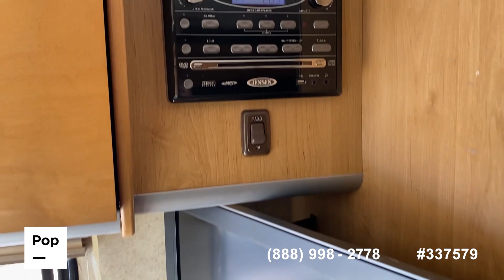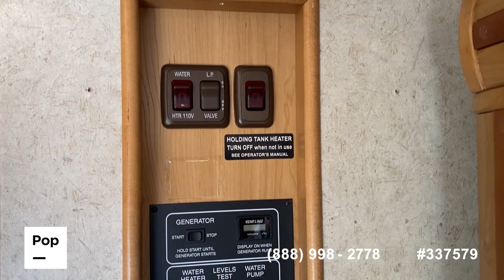[SOLD] Used 2010 View 24K in Tucson, Arizona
This RV has been sold  (Reno, NV).

2021 Chateau 31BV Victory Series in United States - $94,000